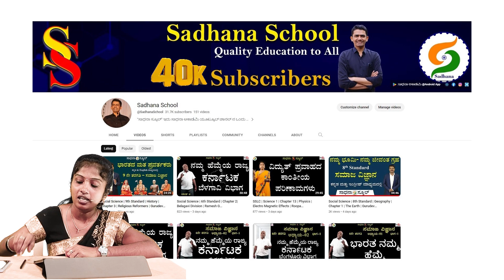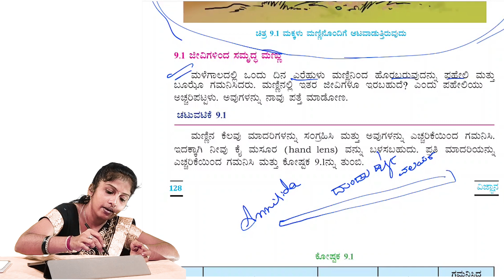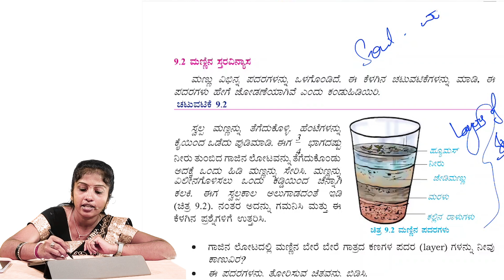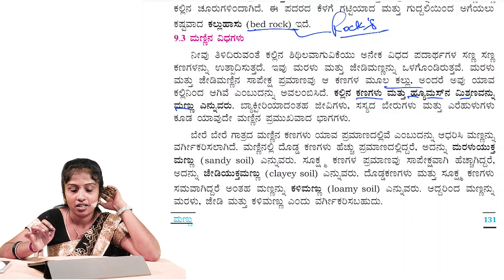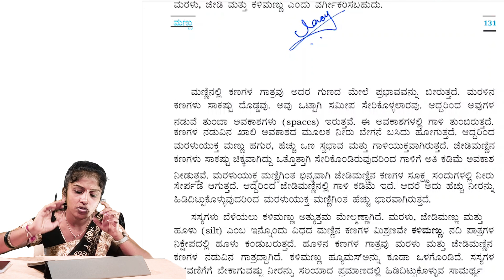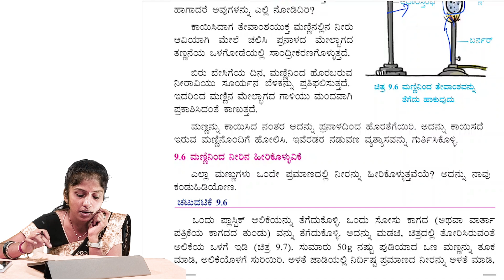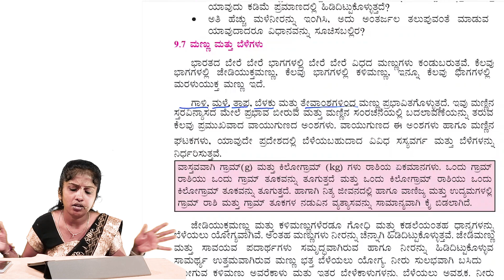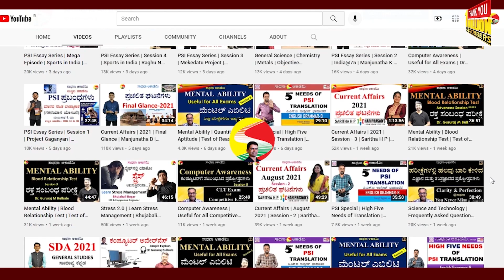SOIL | ಮಣ್ಣು|ಏಳನೆ ತರಗತಿ |Science| Chapter-9|Roopa|@SadhanaAcademy@SadhanaSchool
3) SSLC 3L Hindi:
Coming Soon